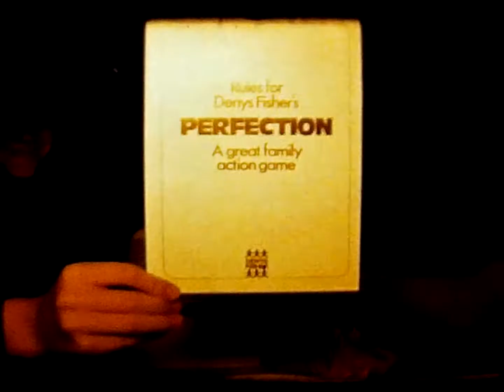Lizzie Age 1ish (Glad I managed to save this bit of tape)